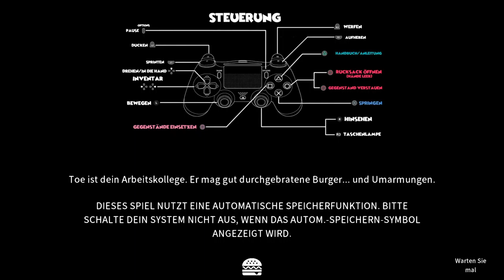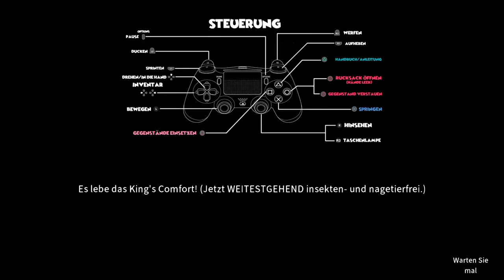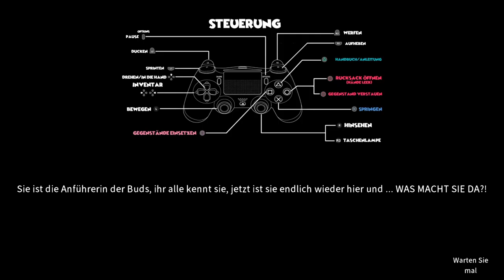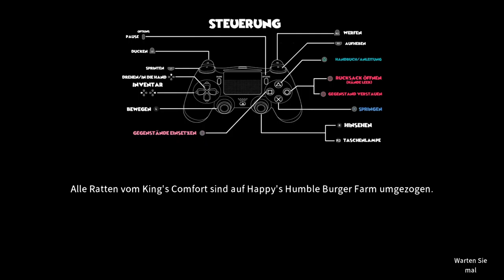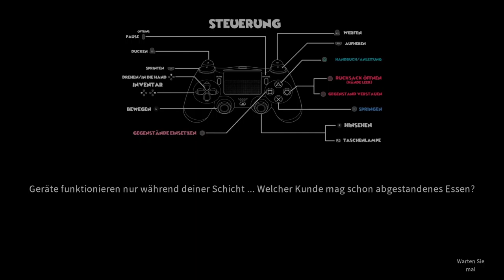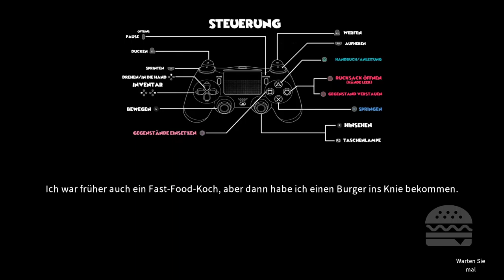Happys Humble Burger Farm #1 Ich werd Burger Brater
"Happy's Humble Burger Farm ist ein Abenteuer-Horror-Kochspiel aus der Egoperspektive. Lüfte die dunklen Geheimnisse der Happy's Humble-Kette, indem du New Elysian City erkundest. Aber vernachlässige nicht deine Arbeitspflichten – und sieh zu, dass Happy zufrieden ist!